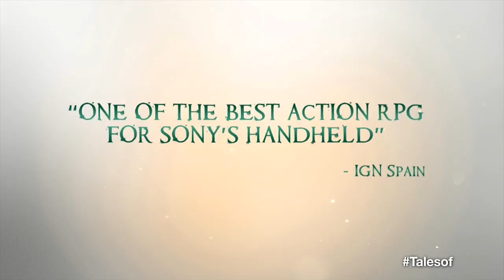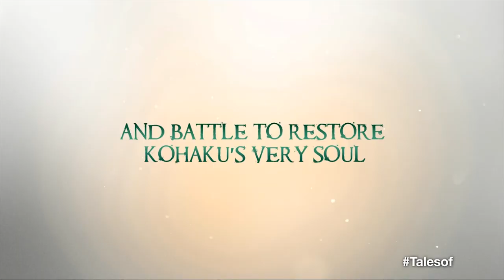Tales of Hearts R - PS Vita/PS TV - An Epic Tale (Trailer)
Tales of Hearts R is available on PS Vita and PS TV! Get the game in stores or on PSN! Through fights and discoveries, Kor destroys the core of Kohaku's Spiria, and the pieces of her very soul are scattered out across the world. Join them and many others in a quest that will lead you through a journey full of perils and adventure!
and talk about this game, share tips & win goodies